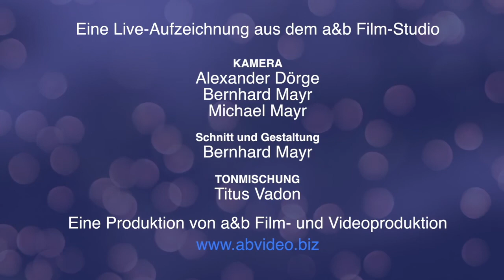Cello on Fire - livestream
Puls4/roomservice livestream during quarantine, May 2020